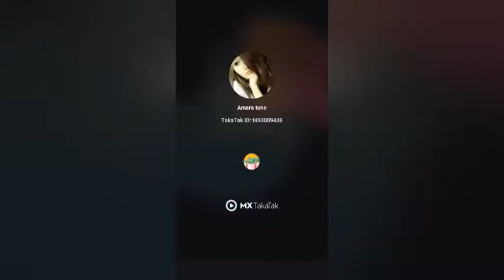MUD MUD ke || -Tony kakkar, neha kakkar || michele marrone & jacqueline fernandez | anshul garg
Maha
W